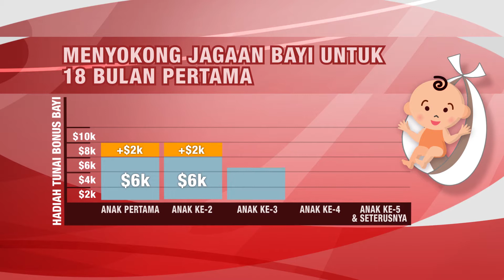More Support For Families (Malay)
With enhancements to the Baby Bonus, higher Medisave Grant for Newborns and extended Government-paid Paternity Leave, parents now get more support in bringing up their children.